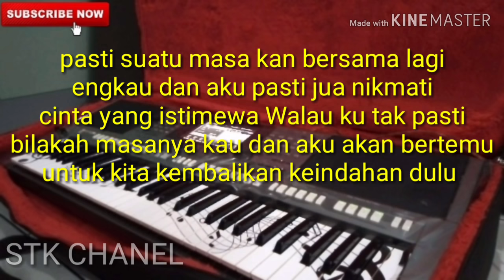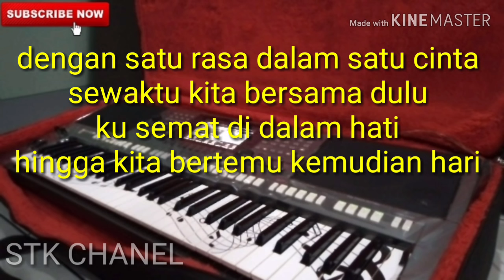Satu Nama Tetap di Hati (EYE) Karaoke Dangdut Koplo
cover sebuah lagu berjudul satu nama tetap di hati versi karaoke dangdut koplo.
Jika kalian suka dengan video ini boleh berikan kami like coment share dan Subscribnya agar kami semangat bikin video lagi.
sebuah lagu genre melayu atau slow rock Malaysia by Eye
Silahkan untuk yang mau cover jangan lupa sertakan link